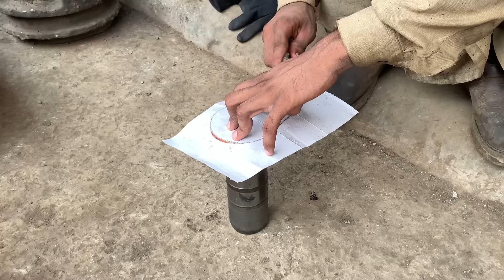Top Repairing Process Videos On Youtube | Complete Process Of Excavator Pin Repairing Videos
🤳👁️‍🗨️ Watch the complete video to find out their process of repairing and restoration.
📢 Share our videos to your love ones.